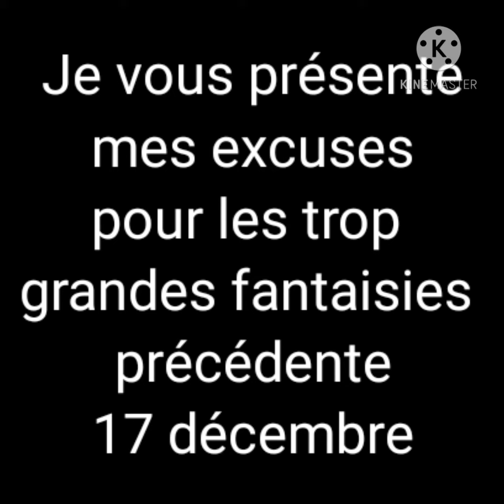Glory 17 décembre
un jour une chanson